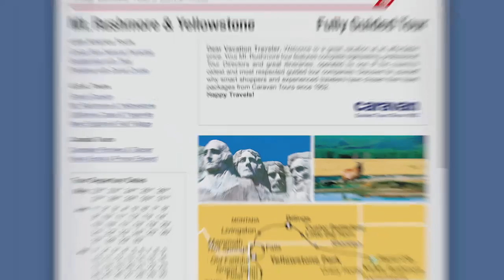25 Words or Less: EP. 15 Lisa Ann Walter, Eric Winter, Dr. Drew Pinsky, Roselyn Sanchez